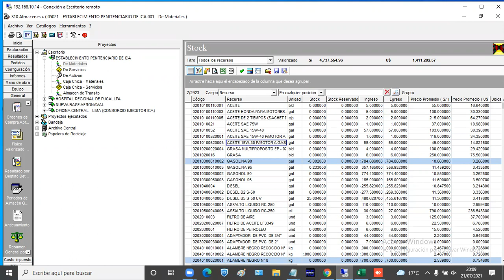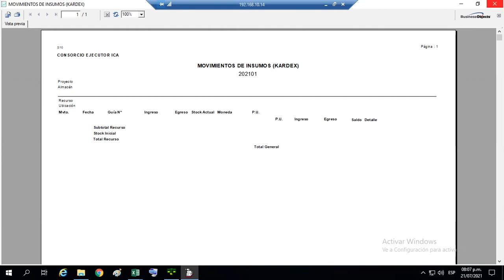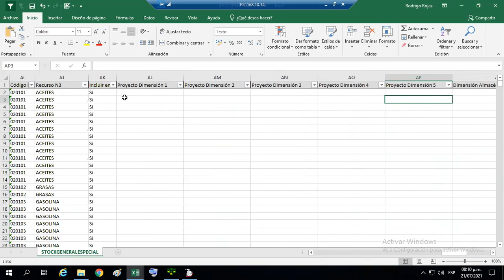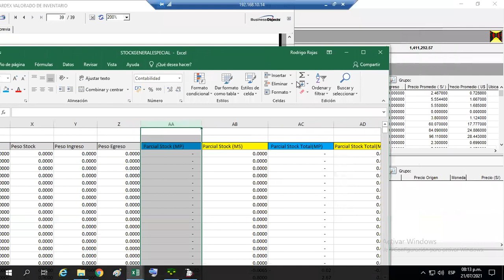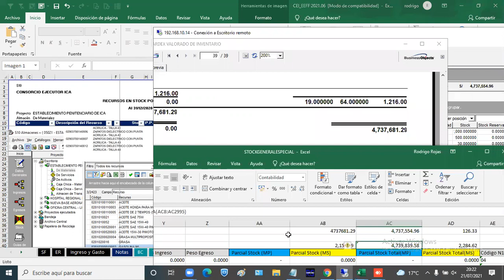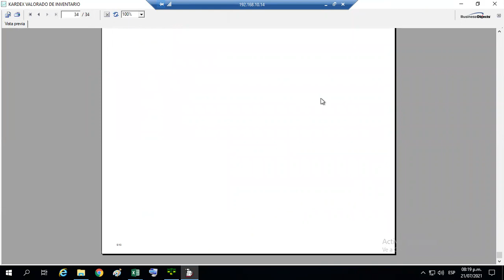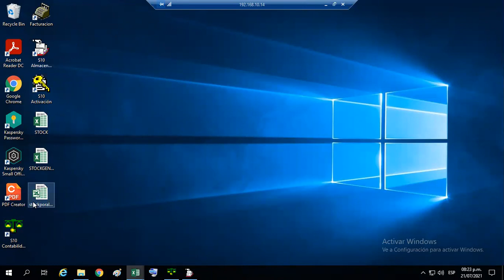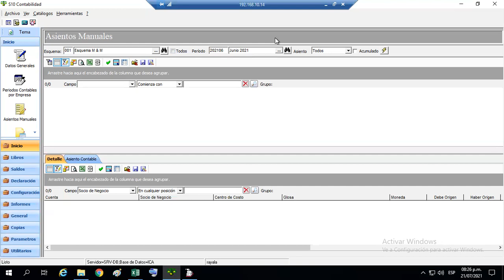S10 - REPORTE KARDEX